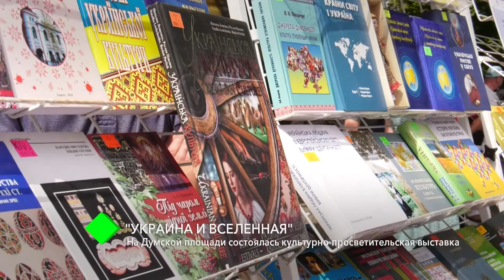“Украина и Вселенная”. На Думской площади состоялась культурно-просветительская выставка